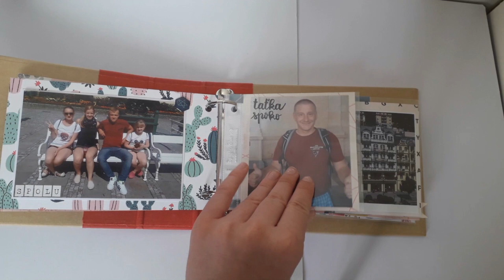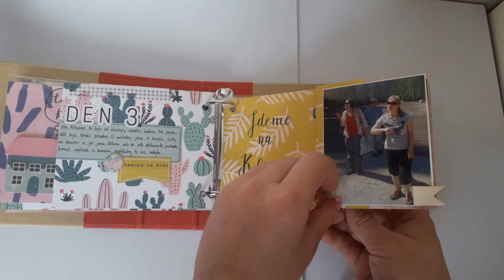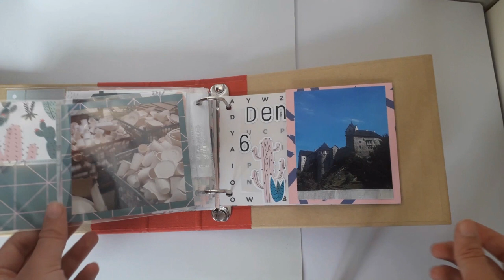Mini album 4x6 Crate paper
Mini album 4x6 by Simple Stories
Material:
Crate paper - collection Good vibes
Papero amo - Page kit 1/2018